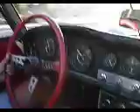Datsun Roadster 1600 around town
monkeying around